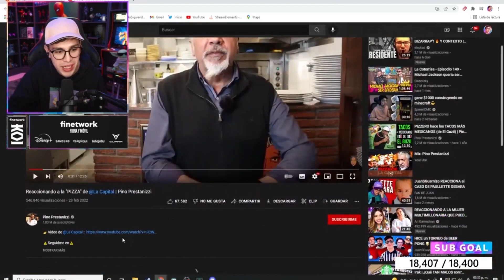JuanSGuarnizo Reacciona a Pino reaccionando a La Capital 🤣